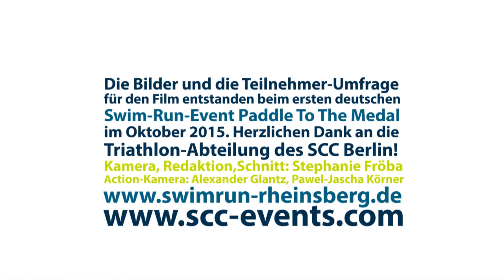SwimRun Rheinsberg 2016